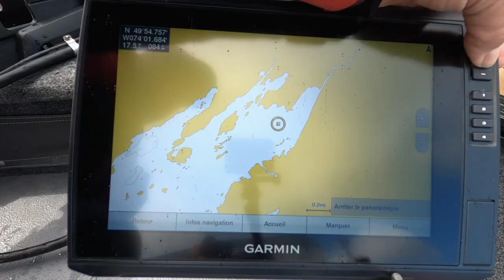Capsule 101 - Précieux conseils, pêche à la truite grise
Voici quelques excellents trucs pour augmenter vos chances de succès à la pêche au touladi.